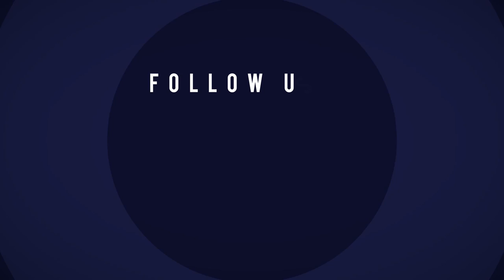"مي عيشة" تغالب الدموع وتروي قصة بحثها عن الموت فداء لانتزاع حقها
"مي عيشة"تغالب الدموع و تروي قصة بحثها عن الموت فداء لانتزاع حقها
المزيد من المعلومات على: